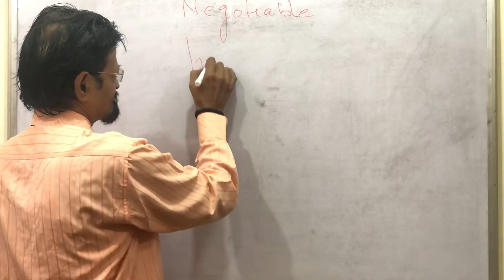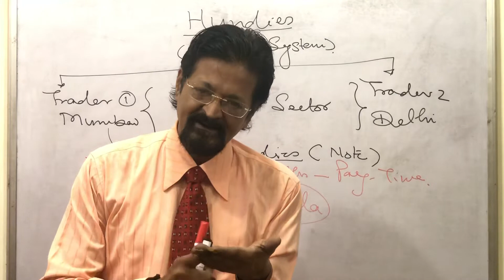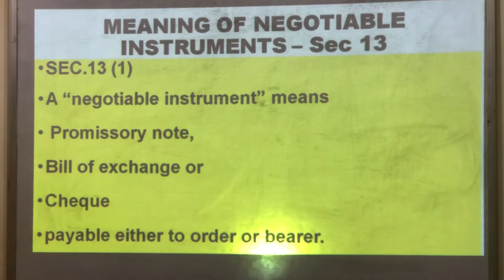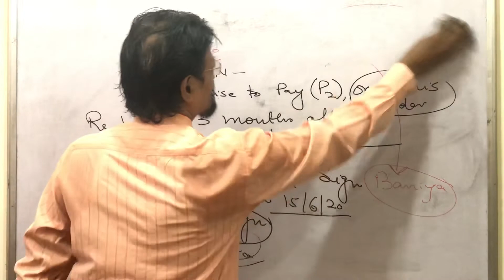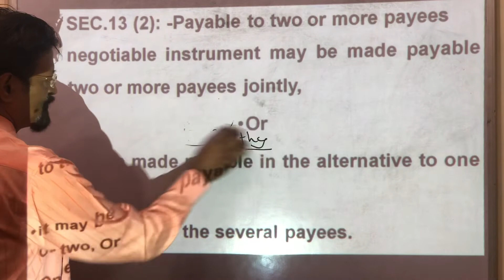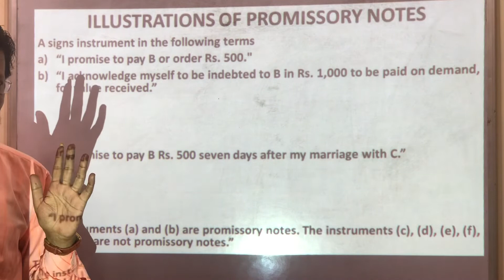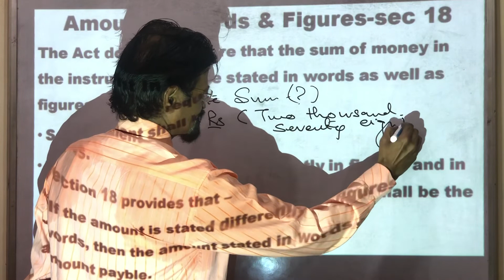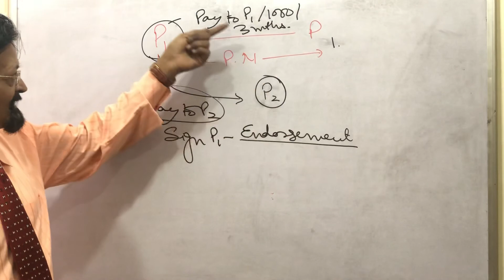Negotiable Instruments Act, 1881-Lecture-1-Introduction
Definition of Negotiable Instruments
Application of Contract Act and RBI Act on Negotiable Instruments-Whether Possible ?
Promissory Notes
Essential Features of Promissory Notes